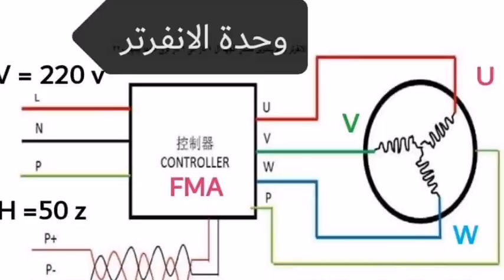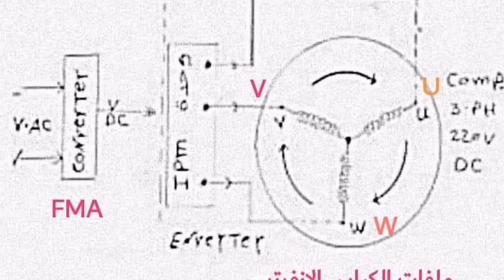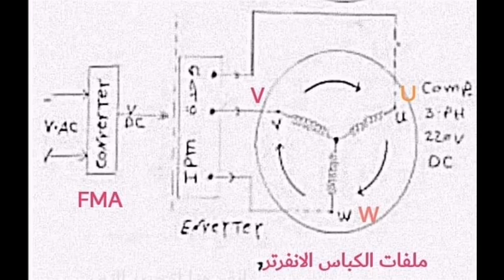الأنفرتر والعادي مقارنه شامله ووافيه قبل متشتري او تشتغل اسمعها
الأنفرتر ببساطه